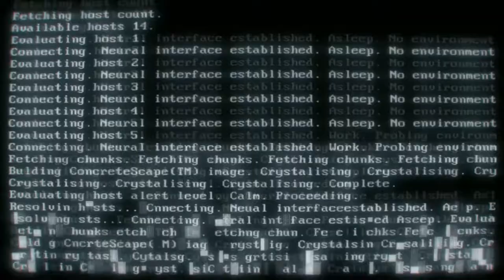Legend of Kindom Rush - Khrum Thak (gameplay ita EP03)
Un gioco di strategia e combattimenti a turni in stile RPG. Affronta un'avventura epico nel mondo fantasy medievale di Kingdom Rush in questo RPG fantastico con elementi roguelike! In quest'avventura ci lancieremo contro Krum Thak il mago orco senza anima.